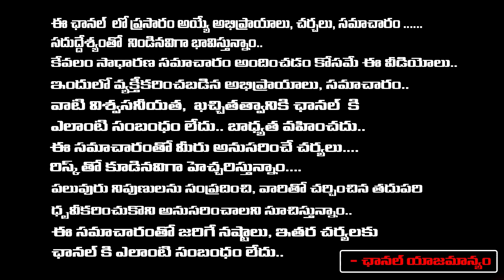Producer Dil Raju Sensational Comments On OTT Platforms | RED TV Talkies